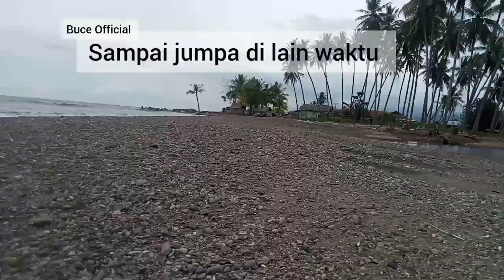MANCING DI MUARA SUNGAI TEPI PANTAI// strek ikan panjang panjang@mancing_ikan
Haii kawan semoga kita semua dalam keadaan sehat selalu..
kali ini kami mancing di muara tepi pantai..
kami mancing pakai umpan biasa kelomang dan Alhamdulillah dapet strek ikan bentuknya panjang panjang
ok kawan lanjut mancing jangan lupa dukung channel @mancing_ikan.